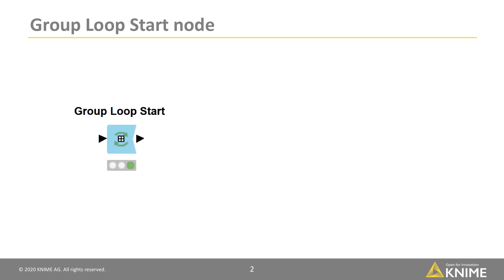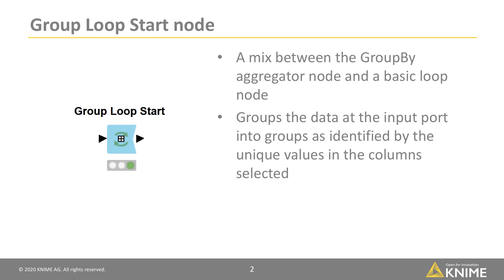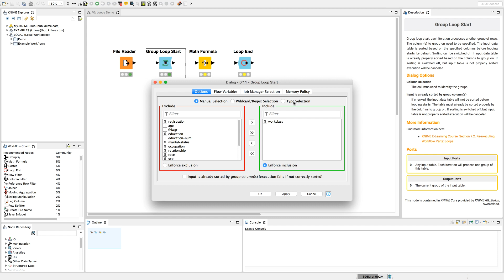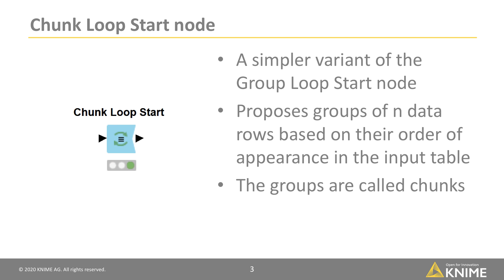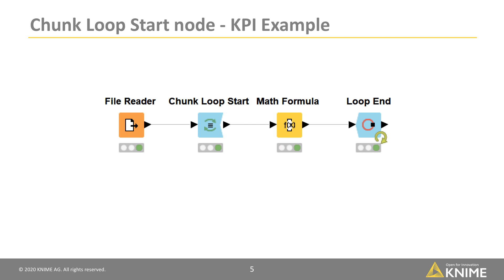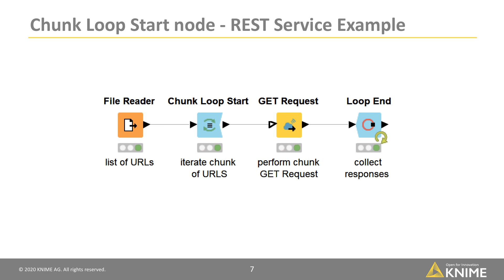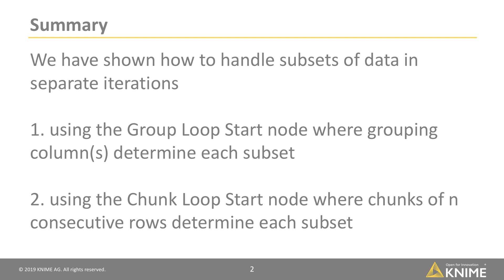The Group Loop Start Node and the Chunk Loop Start Node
A loop repeats an operation multiple times using different inputs, such as subsets of data. This video shows how to process groups of data separately as defined by a value in one or more columns or a chunk of n consecutive rows.